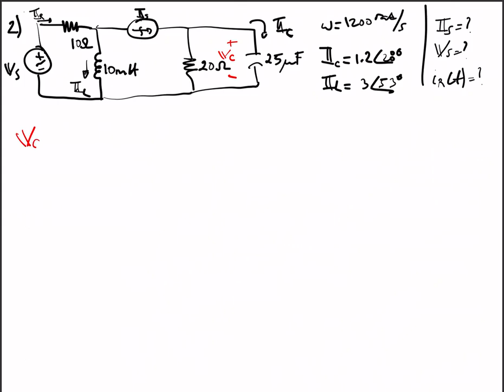Introducción a solución de circuitos